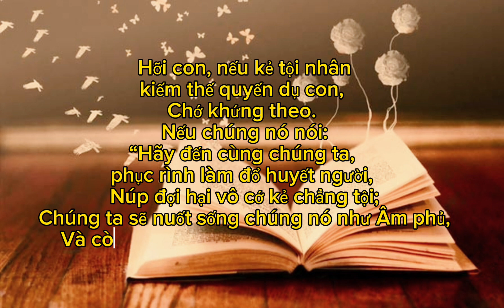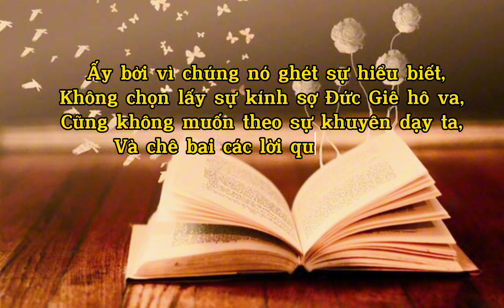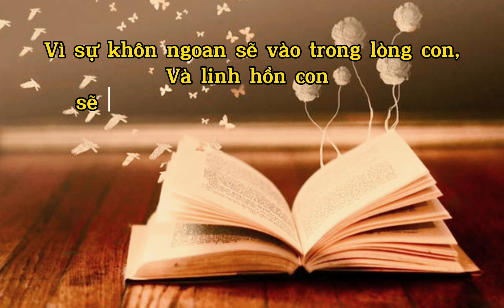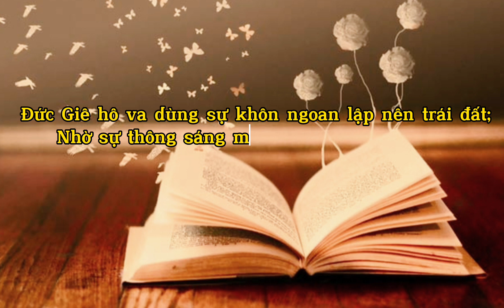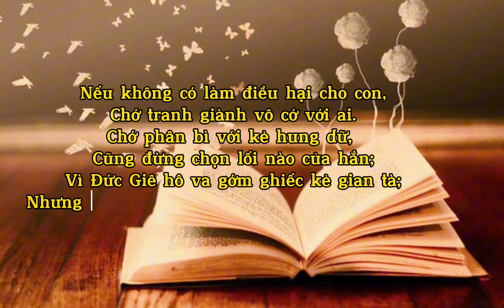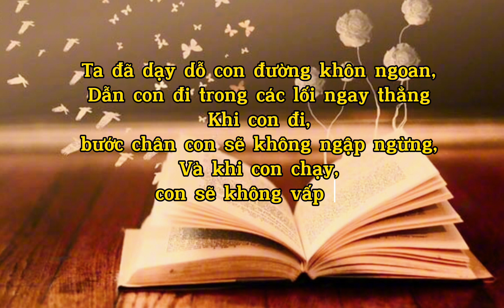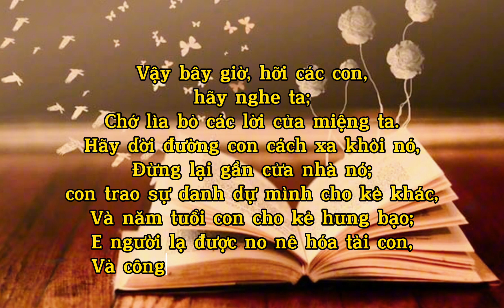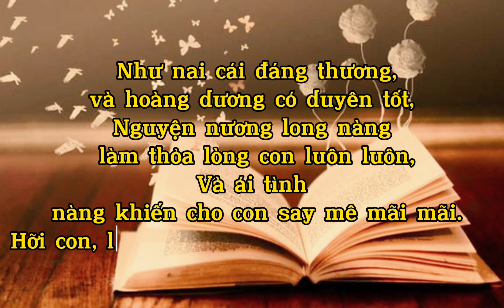NHỮNG CHÂM NGÔN DẠY DỖ CON CÁI HAY NHẤT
Những câu châm ngôn dạy dỗ con cái giúp vững vàng trong bước đi trong đời